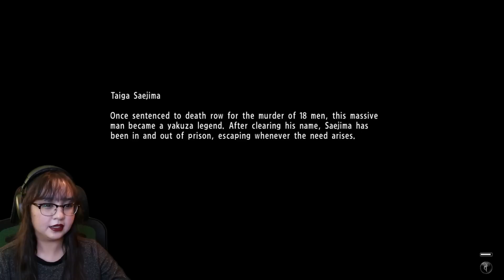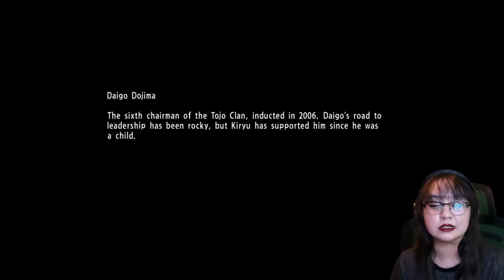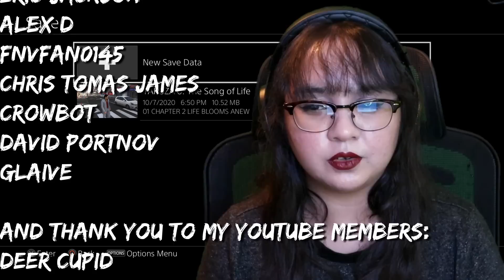For Haruka | Yakuza 6: The Song of Life Gameplay Part 2 | First Playthrough | AGirlAndAGame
In part 2 of Yakuza 6: The Song of Life Chapter 2: Life Blooms Anew, Kiryu tries to find answers as to what happened to Haruka during her accident.
How far will you go for family? Three years after the events of Yakuza 5, Kazuma Kiryu, the Dragon of Dojima, returns in Yakuza 6: The Song of Life with the dream of living a quiet life. With some unlikely friends, Kiryu will have to navigate through the criminal underworld he left behind and fight for the answers to keep the family he loves safe.

🎮YouTube Members🎮
William Ford • Deer Cupid • Moises Mendoza • miguzmanuel83 • hakua JPN • THE HUNTER • Mad Dog